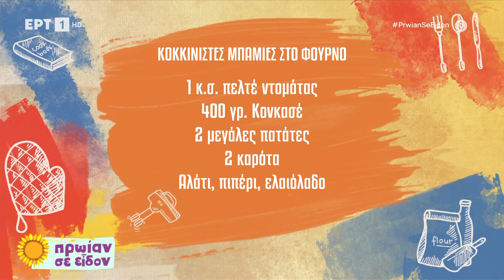Κοκκινιστές μπάμιες στο φούρνο | Γωγώ Δελογιάννη | ΕΡΤ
Η Γωγώ Δελογιάννη μάς φτιάχνει κοκκινιστές μπάμιες στο φούρνο

Υλικά συνταγής:

1 kg μικρές μπάμιες
6-7 κ.σ. ξίδι από κρασί
1 κ.γ. αλάτι
1 μεγάλο κρεμμύδι ψιλοκομμένο
1 κ.σ. πελτέ ντομάτας
400 γρ. Κονκασέ
2 μεγάλες πατάτες
2 καρότα
αλάτι, πιπέρι, ελαιόλαδο